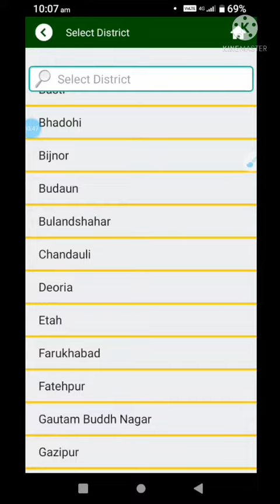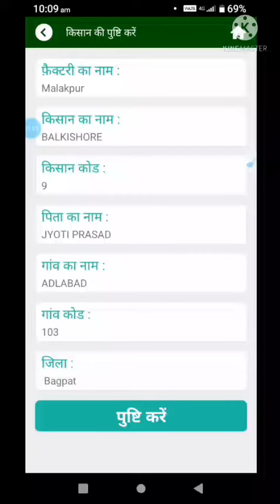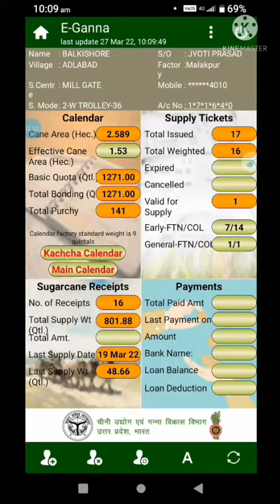E-Ganna app pe ID kaise bnaye ?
download E-Ganna app bilkul free play store se